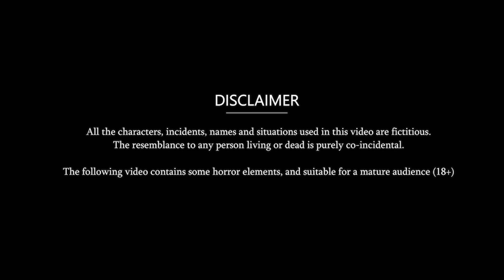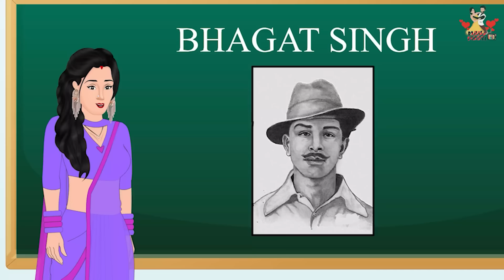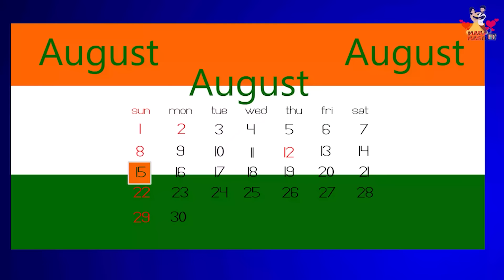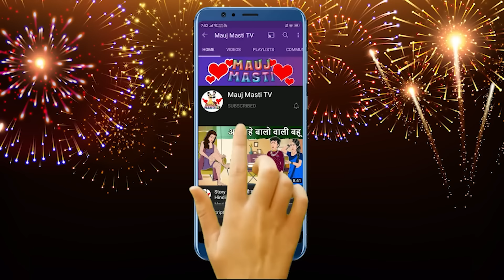Bodybuilder पति का सौदा : Hindi Kahaniyan | New Story | Bedtime moral Kahaniya | Saas Bahu Kahaniyan